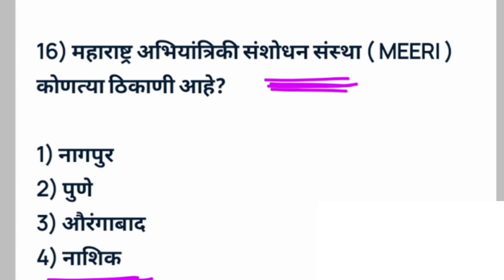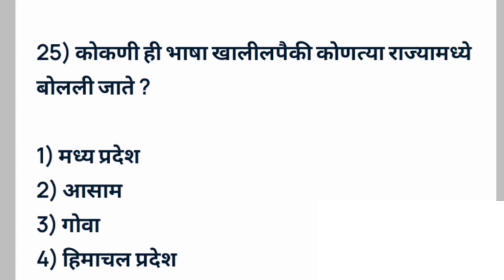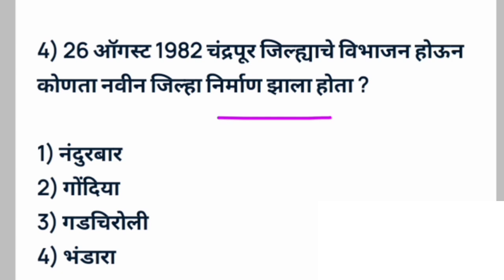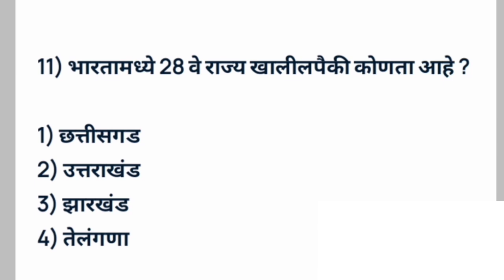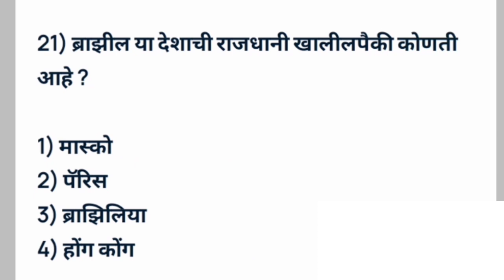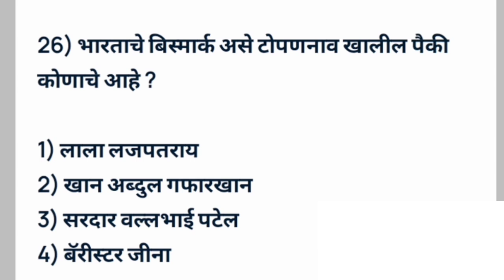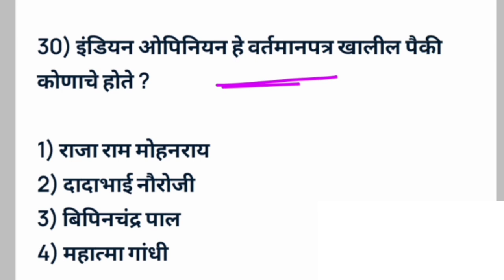| Police bharti New GK Question Maharashtra 2022 | Police bharti Gk questions series | ही टेस् सोडवा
In this video I covered most important 50 IMP Gk Marathi questions for police Bharti Maharastra And Talathi Bharti Maharastra  2022.

am prof . Raj Dhutraj sir @Rvdacademy
About this video - Dosto app video dekhiye or acchi lage to ise like kijiye share kijiye.

Video मधील pdf download करण्यासाठी आपण आमच्या Teligram channel la join व्हायचे आहे.

In this coverd Police Bharti Maharashtra 2022 imp questions.